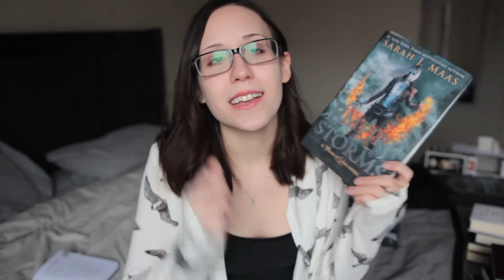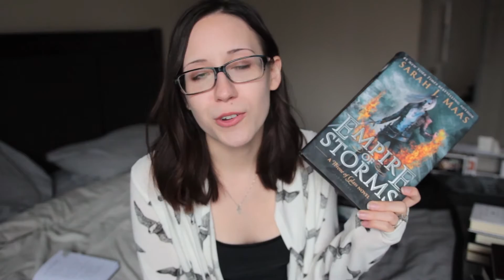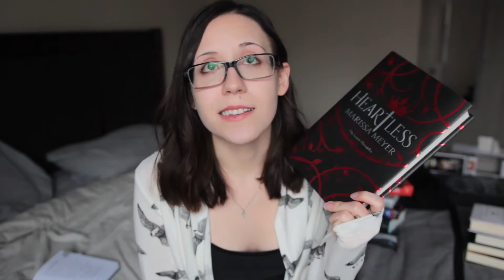Top 10 Favorite Books of 2016!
Reviews!